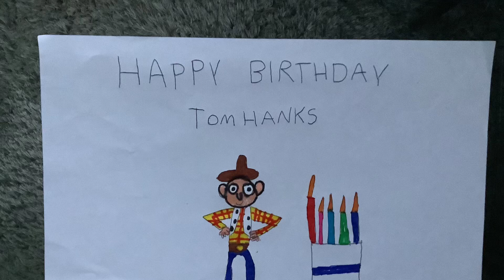My drawing of Woody’s birthday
Since it’s Tom Hanks 67th Birthday, I’ve decided to draw Sheriff Woody’s birthday party.